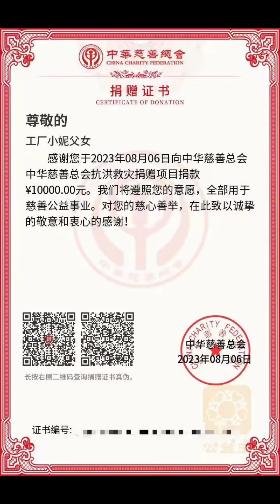單親爸爸|小妮子上了個廁所回來阿姨們不見了，去湊個熱鬧談工價，小妮子也得了個麵包吃！【工廠小妮】萌娃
單親爸爸|小妮子上了個廁所回來阿姨們不見了，去湊個熱鬧談工價，小妮子也得了個麵包吃！【工廠小妮】